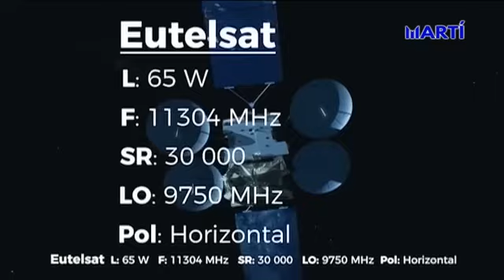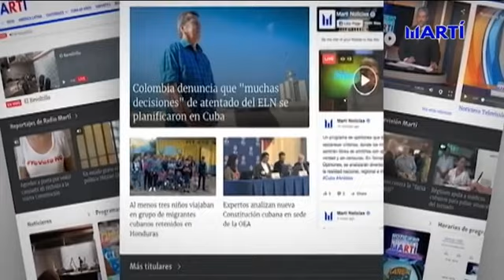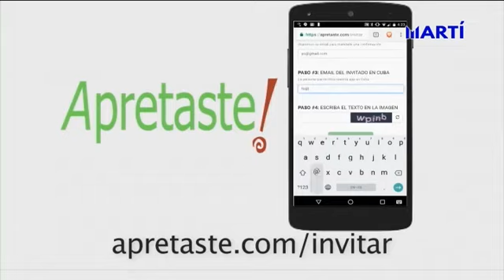En profundidad con el pintor y analista de computadoras, Emilio Héctor Rodríguez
Alfredo Jacomino entrevista al artista cubano Emilio Héctor Rodríguez, pintor y matemático. Rodríguez habla de su obra y de cómo se acercó al arte y las ciencias desde joven.